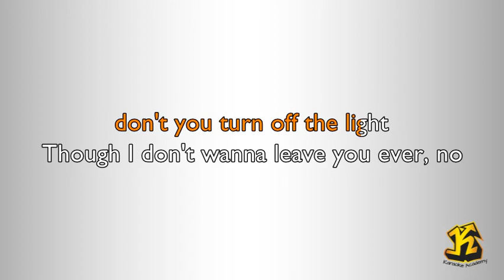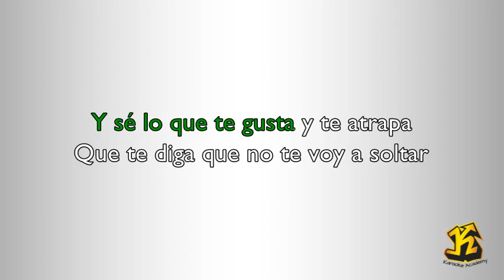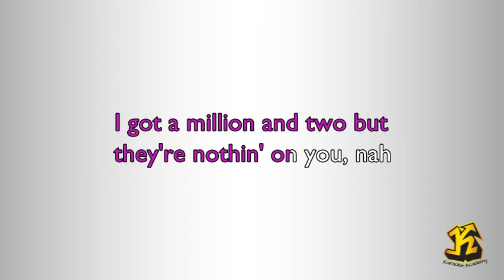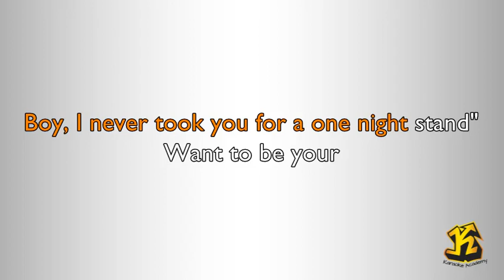Ed Sheeran Nothing On You feat Paulo Londra & Dave Karaoke Version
(Fred Gibson - Cristian Andres Salazar - Daniel Echavarria Echavarria Oviedo - David Orobosa Omoregie - Edward Christopher Sheeran - Paulo Ezequiel Londra )
© Sony/ATV Music Publishing LLC, Warner Chappell Music, Inc, Universal Music Publishing Group, Kobalt Music Publishing Ltd.